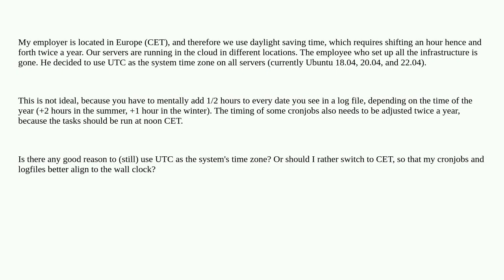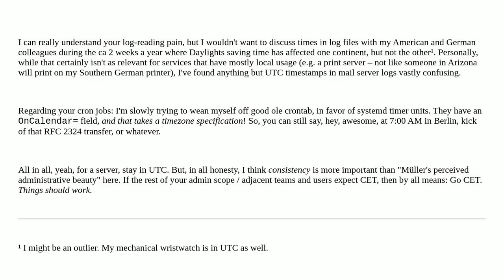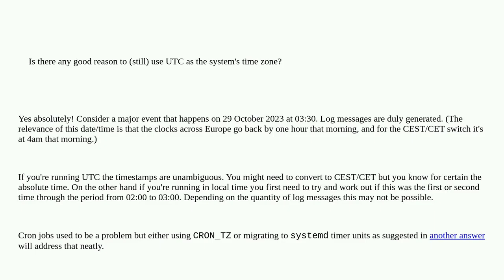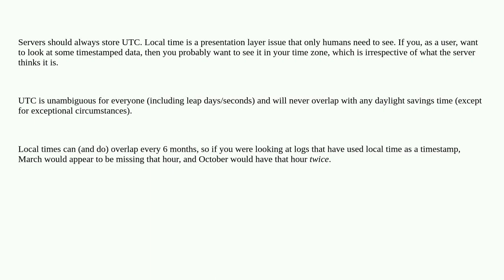Should I (still) use UTC for all my servers?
A special thanks goes out to the community

  timezone linux